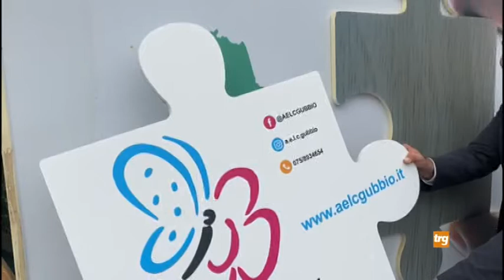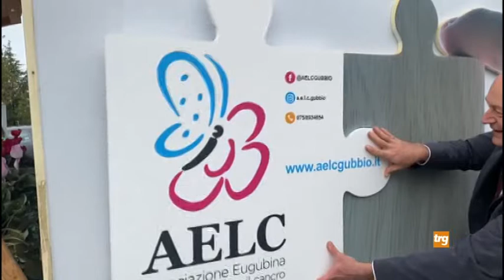Nasce "La Casa del Volontariato"